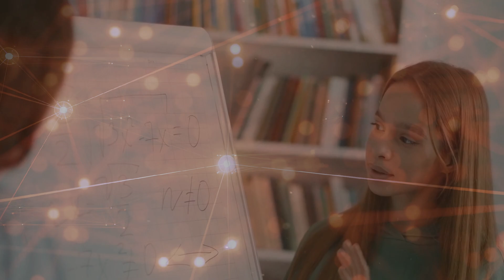The IQ Paradox: Are Humans Getting Dumber?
In this thought-provoking video, we delve into the fascinating topic of declining IQ scores worldwide. Join us as we explore the groundbreaking study conducted by Norwegian researchers that sheds light on this intriguing phenomenon. Discover the possible reasons behind this decline and the implications it could have on our society. Don't miss out on this eye-opening discussion that challenges our understanding of intelligence.

OUTLINE:
00:00:00 The Flynn Effect
00:00:38 The U-Turn
00:01:25 Environmental Factors
00:01:50 Global Trends
00:02:16 Complex Factors

Books: purplepeacockpublications.info
Art: purplepeacock.info